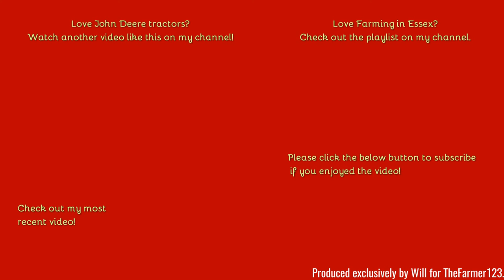Farming in Essex - Darkness drilling with John Deere 6215R & Kverneland drill. [20]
Hello,
During the November days its dark quite quickly but still quite dry therefor the chance for night time videos is increased, so here is one for you all!
Comment Rules (Last Update: 12th June 2017):
1. Do not swear or be rude in the comments. Any comments that contain this will be removed by me. Equally if I decide there is an aggressive comment towards me or someone else, that will also be removed.
2. Use correct grammar and try to use correct spelling. I want the comments section to be presentable. If there is deliberate misuse of grammar and spelling I will not reply to the comment, More on this below.
3. Try not reply to everyone with their comments in each video, as I will do that but if you can help someone and I do not get there first than please do.
4. I am up for constructive criticism so if you have any for any video than please do leave it in the comments section and let me know and I will do my best to resolve this.
5 - NEW: NO fake comments, and by this I mean bots spamming me. I have had this in the past and it's not fun getting excited that you have a new viewer when it's actually just a bot. Any comments that contain this will be removed by me & flagged to YouTube for spam.
6 - No previous comments, and by this I mean copied & pasted comments that have been previously posted before and I have replied (If I have not replied at the time of post then fair enough, I will reply on the latest). There is no need for the same one comment, but on two videos to be posted twice. Not only does it waste my time answering it again but it waists yours too!
7 - No links to be posted in my comments due to safety reasons. If you want to show me a channel use that one if its yours or quote the name, not the link! Any comments that contain this will be removed by me.